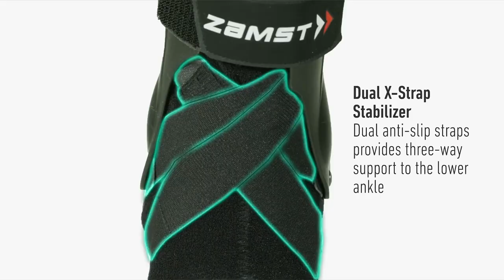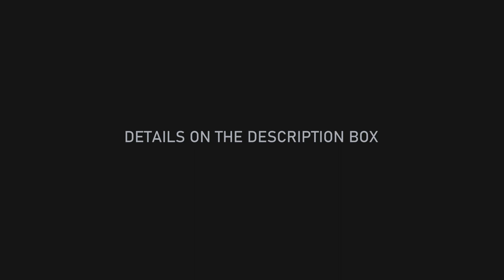Thanks to this 🦶 brace, Steph Curry played in Game 4 of the 2022 NBA Finals • Golden State Warriors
Steph Curry avoided ankle injury in Game 3 of the NBA Finals, thanks to this ankle brace. He then scored 43 in Game 4 to help the Warriors even the series.

Earlier this year, Anthony Davis missed 18 games in 6 weeks after injuring his ankle against the Utah Jazz on Feb 17, 2022.

Support your ankles firmly from inversion at landing and turning with the Zamst A2-DX Ankle Brace,  and A1 Ankle Support. It has a well-balanced combination of mobility and stability, and firmly holds the entire ankle.

Ankle braces help protect the ankle, and study shows it could also help in the process of healing ankle injuries 🦶

Other Zamst Products:
The Zamst ZK-7 knee support provides strong support for knee ligaments 🦵

ZAMST FILMISTA WRIST (Wrist support) support wrist from intense movement. More useful with racket sports.

Recover Faster with Zamst IW-1 Set, The icing wrap suitable for cooling and compression of arms and legs.

ZAMST is available at:
Toby’s:  Shangri-la, Gateway, Glorietta 2
Planet Sports: V-mall, Rockwell, Glorietta 2, Trinoma, ATC
Intersport Ventis (QC)
Kineticore (White Plains and San Juan)
Focus Athletics (Pasong Tamo Ext., Makati)
Online:  Lazada, KOTC, SBR.ph, RaceYaya